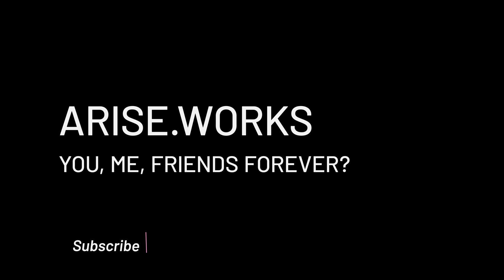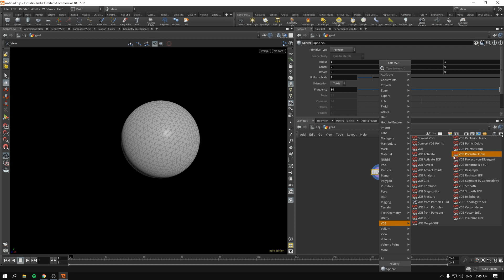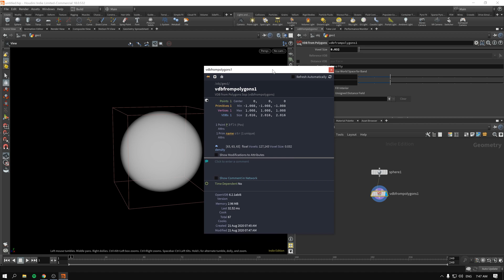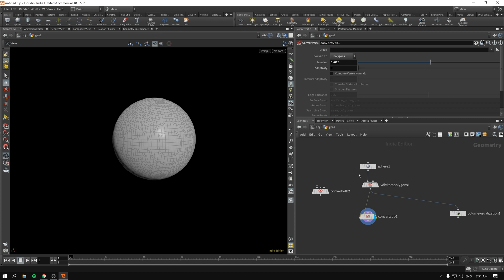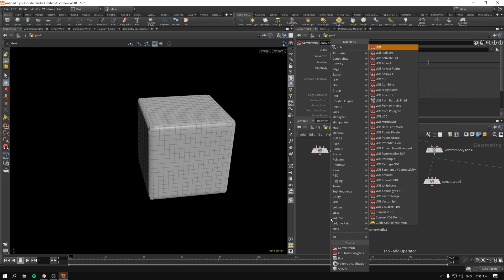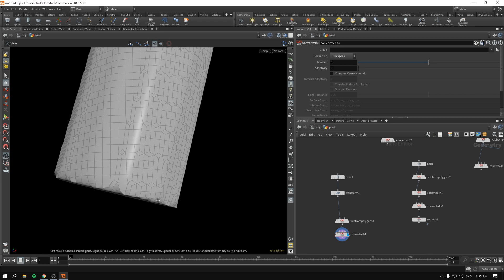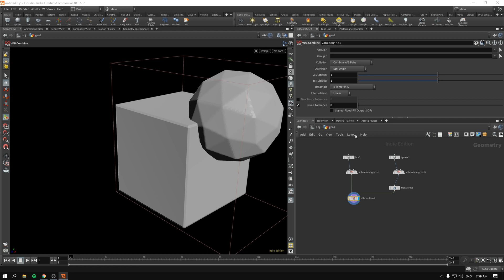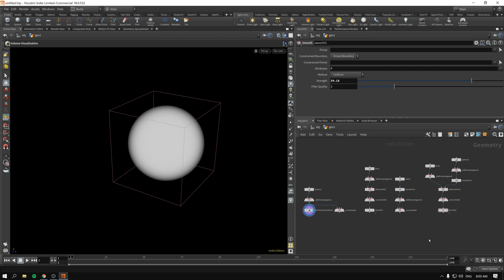Basics of Volumes in Houdini – Clouds with VOPs in Houdini part 1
After learning basics about working with geometry and VOPs, let's dig into the volumes and create some clouds! But first things first, we will learn basics of working with Volumes inside of Houdini.
Hey, I just met you, and this is crazy, but here's my twitter, so follow maybe?
Convert to Volume and back to polygons, VDB smooth, VDB Combine (boolean) and other useful nodes that will come in handy while working with VDBs in Houdini.